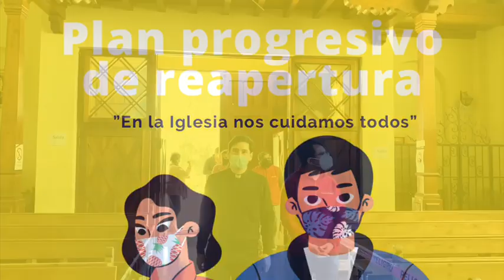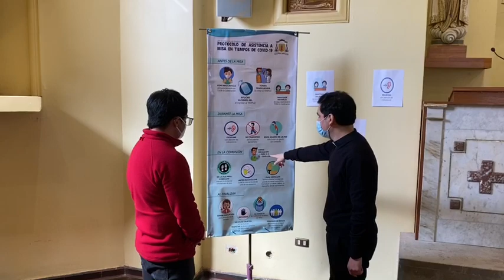Diócesis de Valparaíso presentó al Seremi de Salud Plan Progresivo de Reapertura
“En la Iglesia nos cuidamos todos” reza el lema de este Plan, que ha sido lanzado oficialmente hoy desde la Parroquia de Algarrobo. Junto a autoridades comunales, eclesiales y gubernamentales se dará inicio en esta comuna al proceso de reapertura de las parroquias, que se han mantenido cerradas desde marzo de este año en toda la Diócesis de Valparaíso.

En el contexto del Plan Paso a Paso del Ministerio de Salud, la Diócesis de Valparaíso presentó al Seremi de Salud, Francisco Álvarez Román, el Plan Progresivo de Reapertura (PPR), que entrega criterios pastorales y protocolos sanitarios para el desarrollo responsable y seguro de las misas en los Templos Católicos de la Región.

Este Plan ha sido diseñado por la Comisión de Reapertura, conformada por especialistas del área de la salud y representantes de la vida pastoral de la Diócesis. Su objetivo es entregar líneas de acción claras para el desarrollo seguro de las misas en las comunas de la región que se encuentren en Paso 3.

El acto se realizó en la capilla Santa Teresa de Los Andes, de Algarrobo. Acompañaron al Seremi de Salud, la Gobernadora de la Provincia de San Antonio, Gabriela Alcalde Cavada, y el Alcalde de la Comuna, José Luis Yáñez Maldonado.

La Iglesia diocesana de Valparaíso fue representada por el P. Diego González, delegado episcopal para la Reapertura de Templos, y el P. José Pablo Valencia, vicario parroquial de Algarrobo.